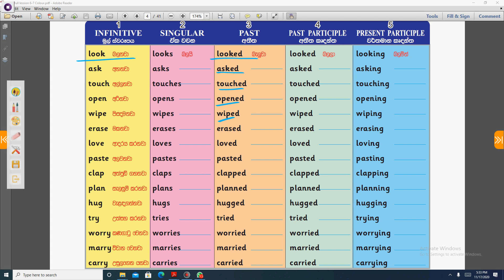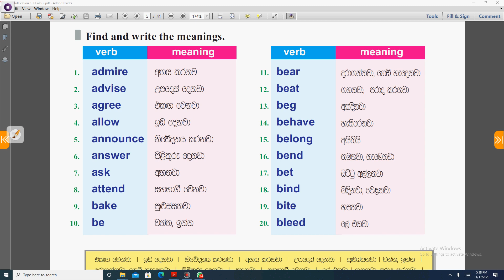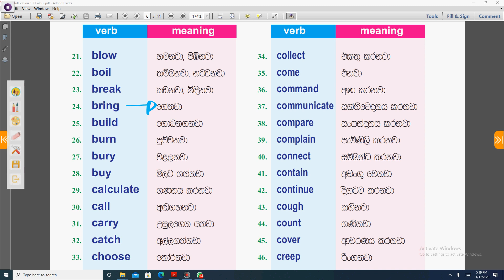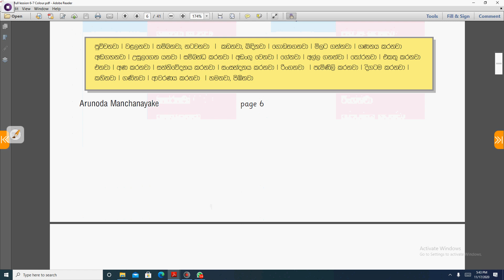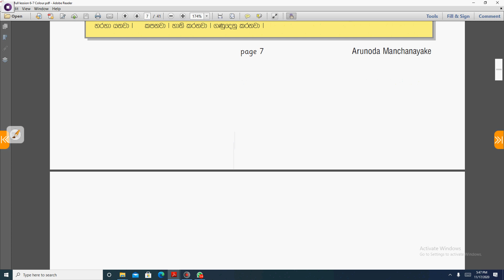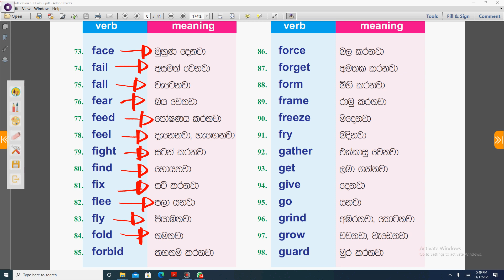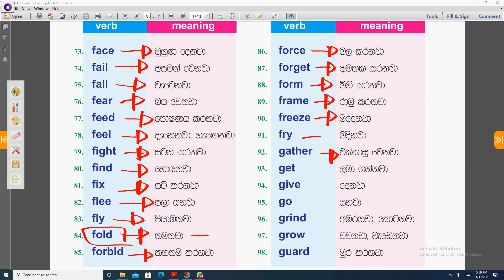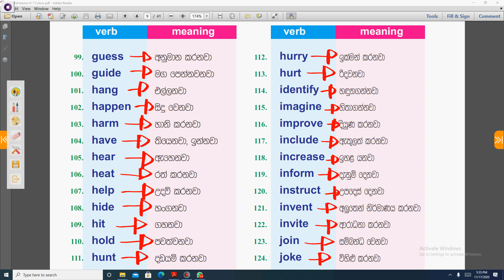verbs for junior learners part 1